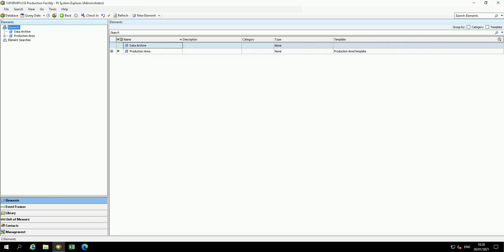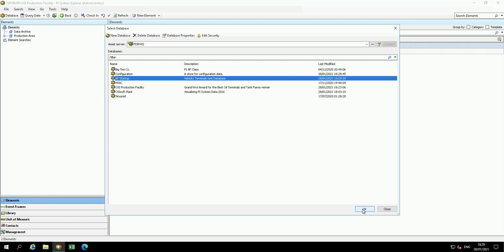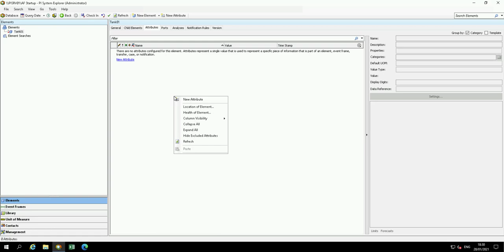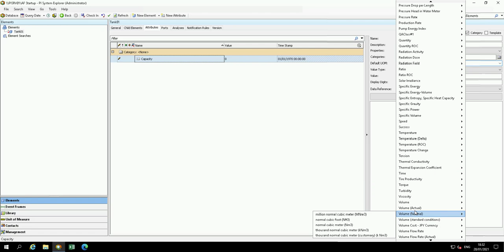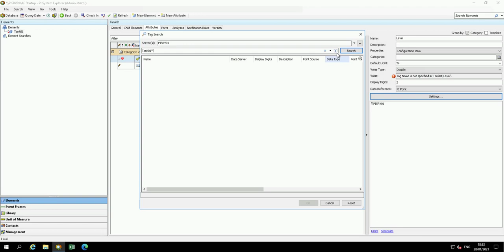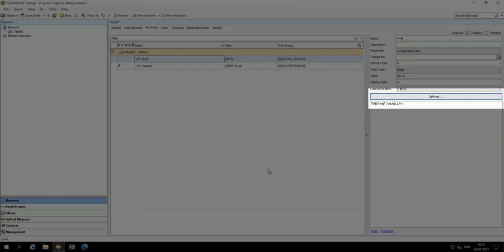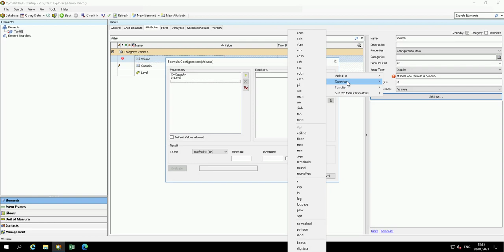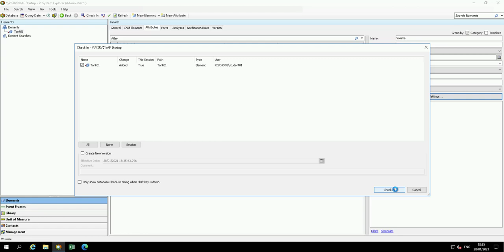AF: Basics - Create an AF Database, an Element and Attributes